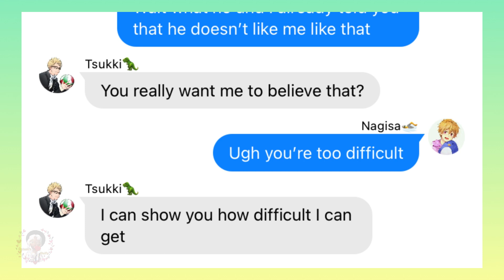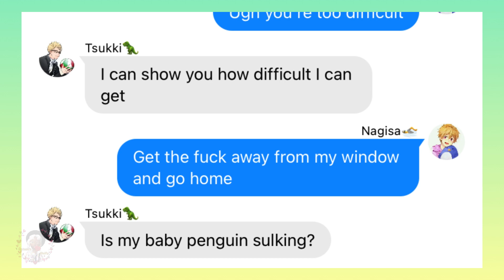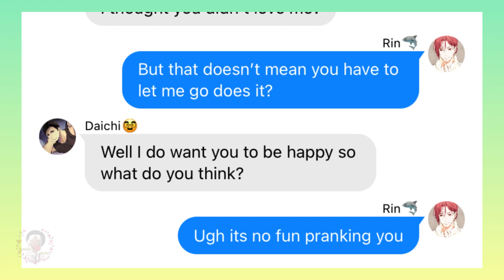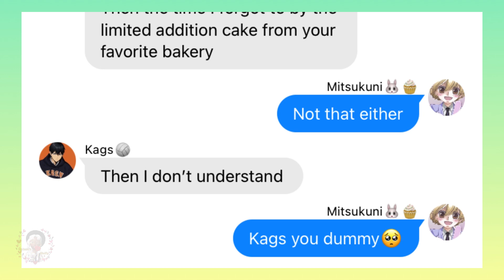Boyfriend Challenge || “I don’t love you anymore” Pt.3 || Anime Crossover Ships || Text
sakusa.waifu2 (Fanart)

Ships:

Hinata x Todoroki
Kenma x Bakugo
Yamaguchi x Midoriya
Tsukishima x Nagisa
Asahi x Kirishima
Daichi x Rin
Kageyama x Mitsukuni
Sugawara x Claude
Akaashi x Sebastian
Illumi x Undertaker
Hisoka x Juuzou